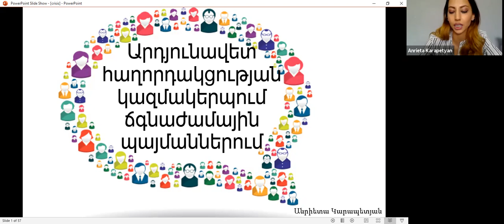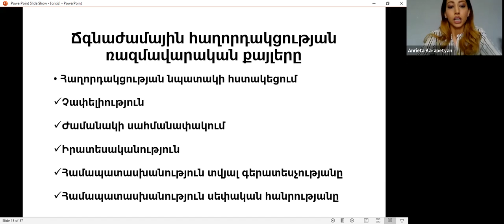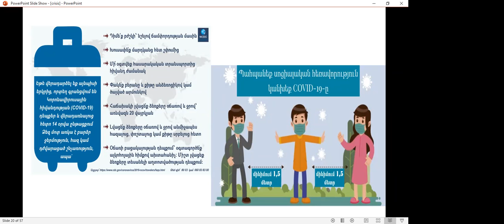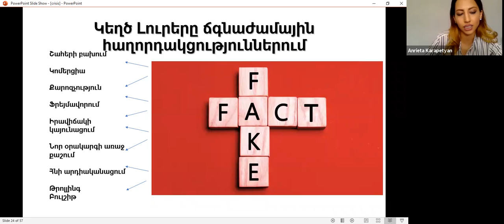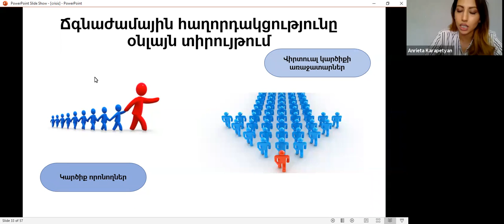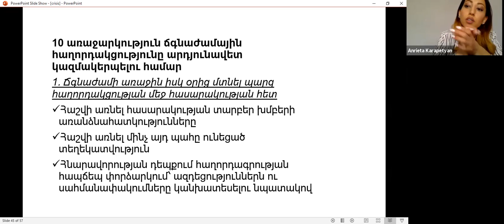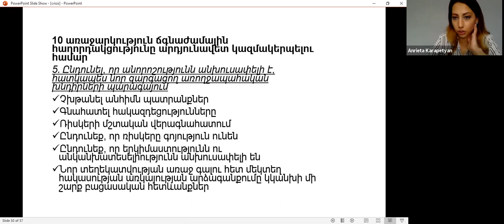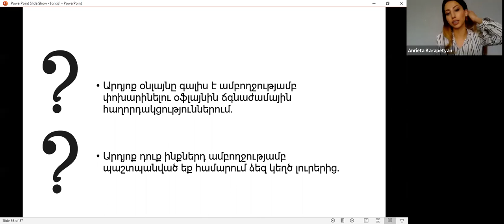Արդյունավետ հաղորդակցության կազմակերպում ճգնաժամային պայմաններում. Անրիետա Կարապետյան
«Ապատեղեկատվության վերլուծություն և փորձագիտական կարողությունների զարգացում» ծրագրի շրջանակում 2021 թ. ապրիլի 4-ին հասարակայնության հետ կապերի մասնագետ, ԵՊՀ ասպիրանտ Անրիետա Կարապետյանը դասընթացի մասնակիցներին ներկայացրեց արդյունավետ հաղորդակցության որոշ առանձնահատկություններ։